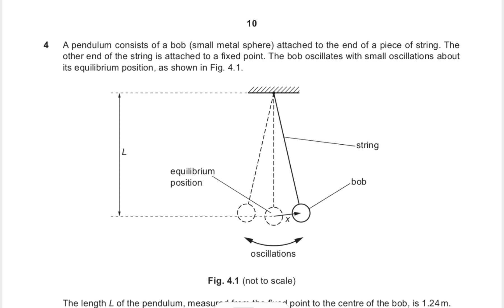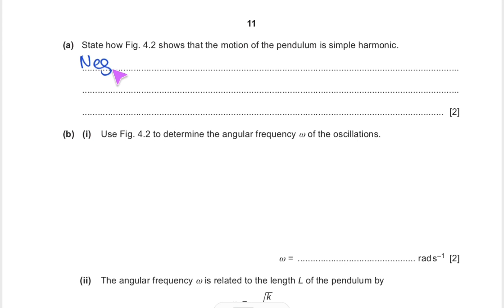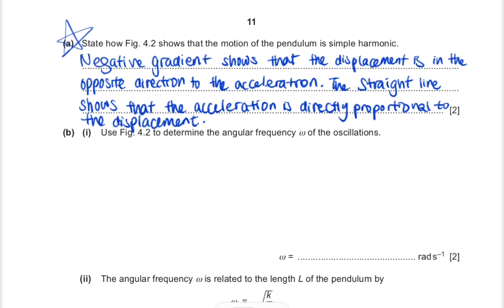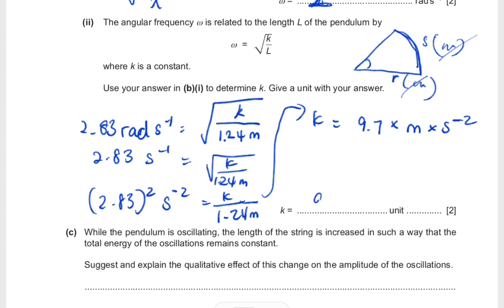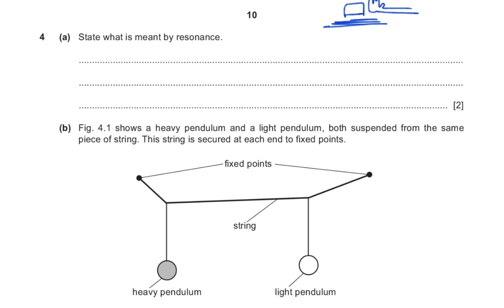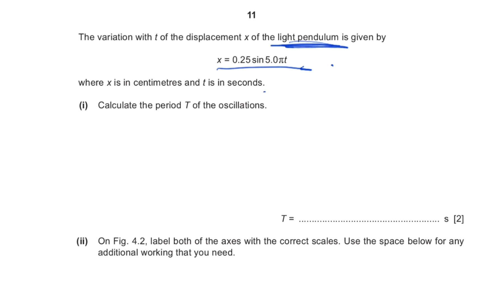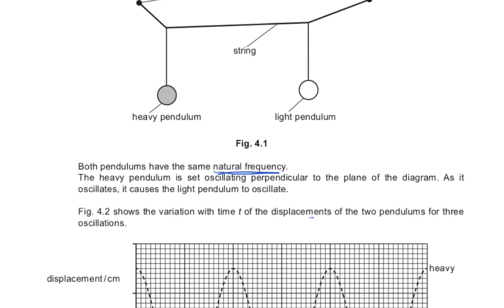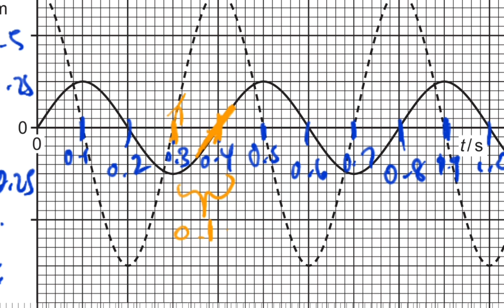How to answer Oscillations Questions in A Level Phyics (Simple Harmonic Motion, Resonance)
How to answer questions on simple harmonic motion and resonance in a level physics: paper 4, the structured questions in A2 Physics. There are formulas, tips and important wording to help you.